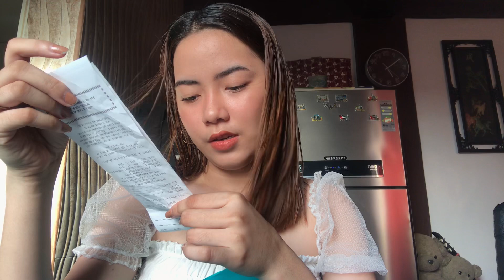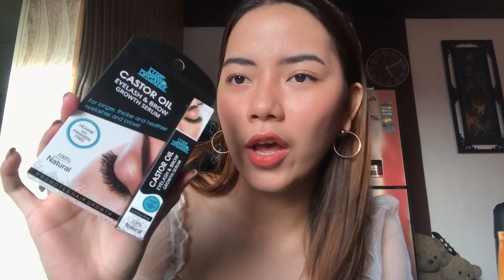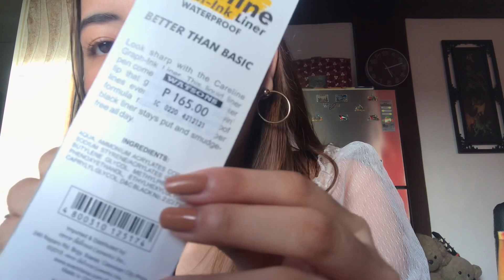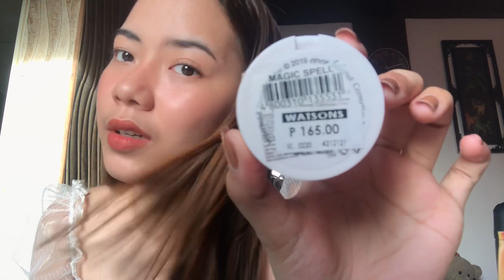Vlog#2 WATSONS HAUL 2020!